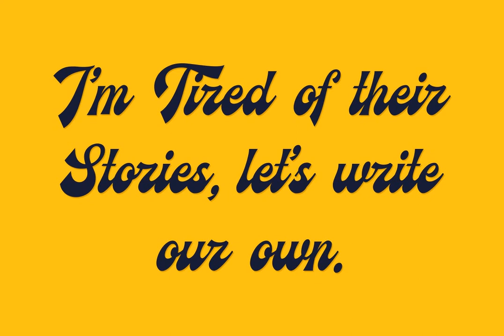Ecentric Font - Download at YouWorkForThem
Download Ecentric Font at YouWorkForThem

Modular and multifunctional, this font can be mixed with any other without losing the retro style. Use it for headlines or short copy to add an old-fashioned touch in your design projects such as merchandise items branding logos etc., enjoy!

Ecentric Retro Fonts features:

- A full set of upper & lowercase characters

- Numbers & punctuation

- Ligatures

- A full set of upper & lowercase characters (Alternates)

- Accented characters

- PUA Encoded Characters – Fully accessible without additional design software.